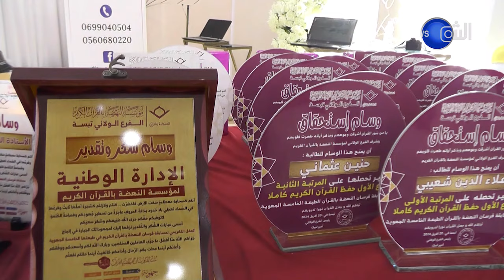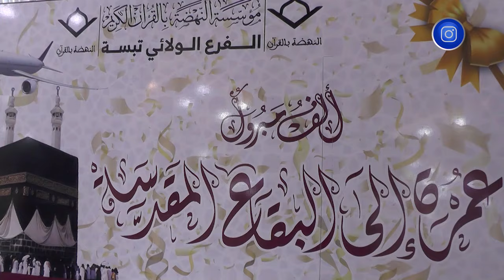تبسة.. عمرات وهدايا مميزة للفائزين في المسابقة الجهوية لفرسان القران